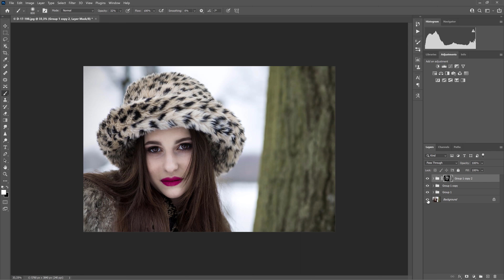Efekt ołówka. Jak przerobić fotografię na obraz ołówkowy. Kurs Adobe Photoshop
Jak przerobić fotografię na obraz ołówkowy. Czyli jak z fotografii stworzyć obraz naszkicowany ołówkiem. Pokażę metodę w której poprzez mieszanie warstw każdy stworzy niezapomniane ołówkowe obrazy. Cały kurs opierał się będzie na Adobe Photoshop CC.